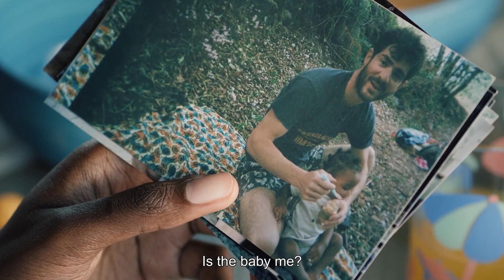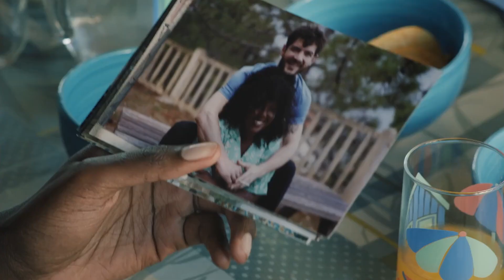LE RETOUR (HOMECOMING) di Catherine Corsini / CANNES 76 / Recensione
Paolo Perrone di Filmcronache recensisce da Cannes il film in concorso per la Palma d'Oro LE RETOUR (HOMECOMING) di Catherine Corsini.